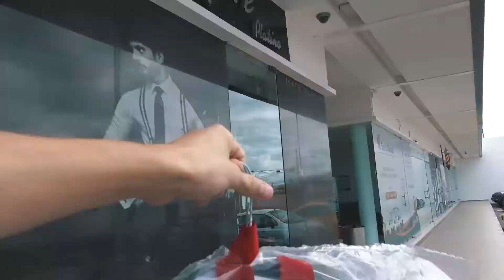PERSEVERANCIA, la clave del exito.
**La música de mis videos, la encuentras en mi Spotify / iTunes / Apple music. Aquí los links: